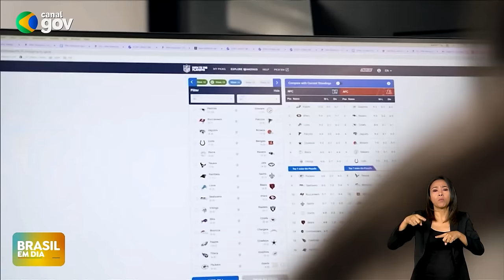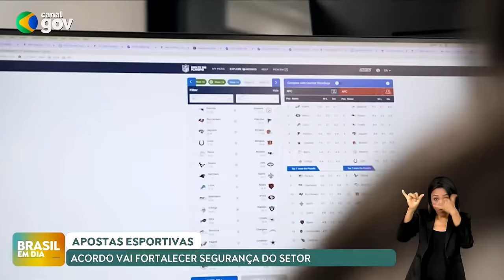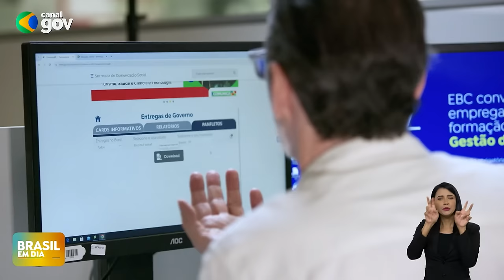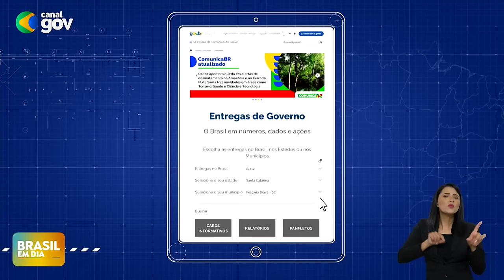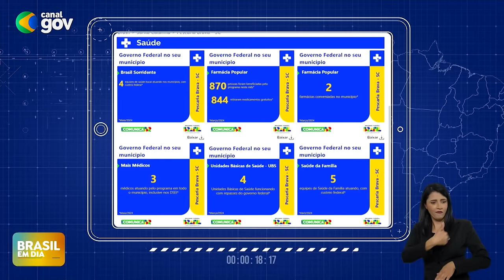BRASIL EM DIA | 30/10/2024